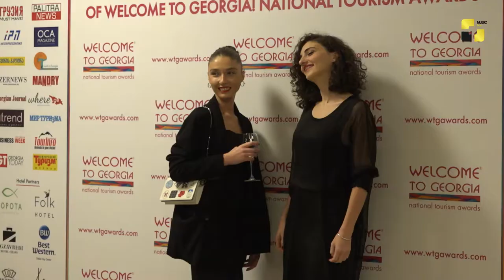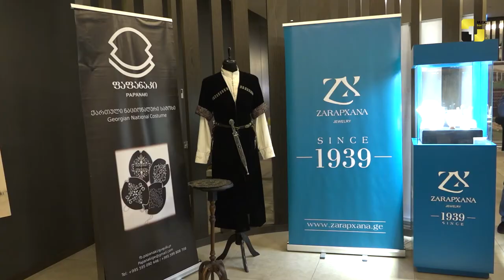უკვე მეხუთედ, ტურიზმის ეროვნული დაჯილდოება გაიმართა